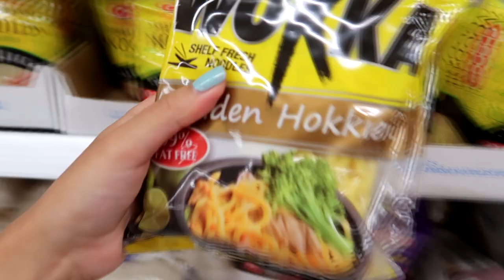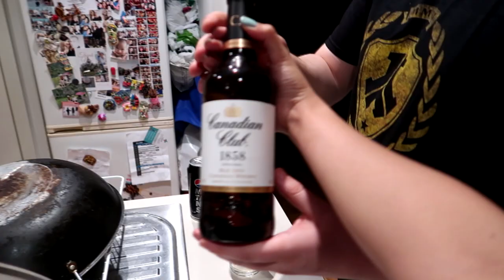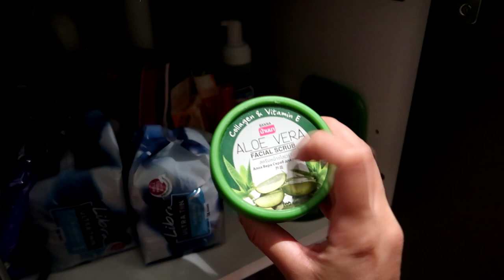GUSTO DALHIN SA PHILIPPINES ni MISTER + FIRST TIME GUMAWA NG HALO-HALO sa AUSTRALIA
Hi guys,

I'm Anne Filipina married to an Australian Jordan and this is our channel. :)

**The camera I use is the Canon G7X Mark II

**The editing software I use is Sony Vegas Pro 14

Feel free to add our other social;

anneparisvillanueva